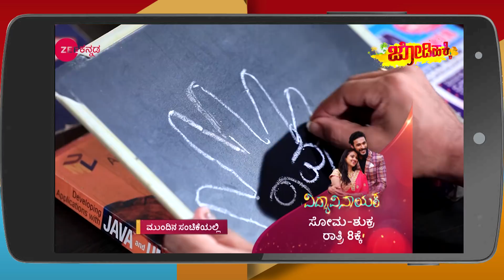Bramhagantu - Webisode - 255 - Geetha Bhat, Bharath Bopanna, Shruthi Naidu - Zee Kannada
Romantic Kannada Serial bramhagantu Description:
Kabbadi star Lucky secretly gets engaged to actress SonaliClick Here to Subscribe Channel Luckys wife| Geetha| is delighted about her pregnancy but hides it from himClick Here to Subscribe Channel How will Geetha react on learning about Luckys betrayal?Click Here to Subscribe Channel